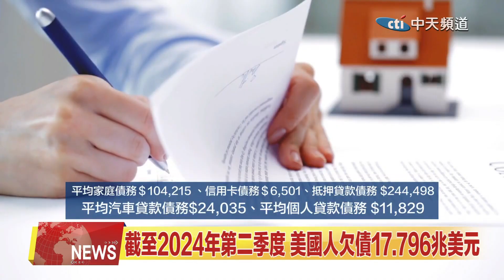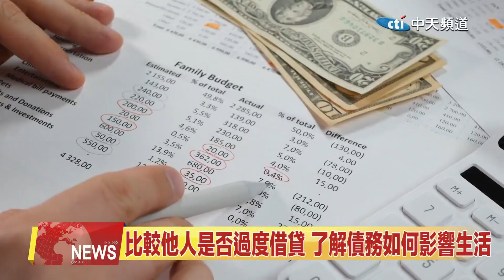2024.10.05 中天北美新聞-1 美國人欠債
一項數據顯示，截至2024年第二季度，美國人總共欠債超過十七兆美元。因此，了解債務負擔有多大，欠下不同債權人的資金種類，

對您的個人或家庭在經濟上的規劃十分幫助。